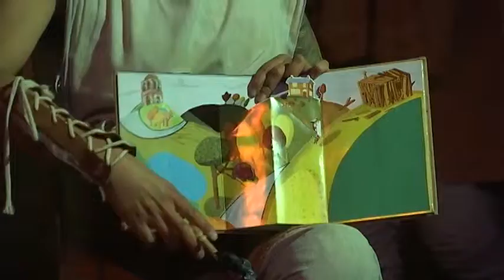Convocatoria para talleres de Caracol Colectivo